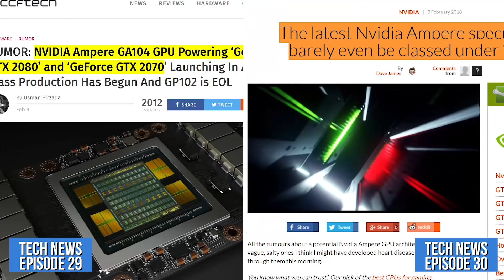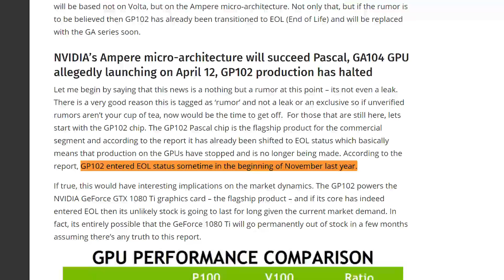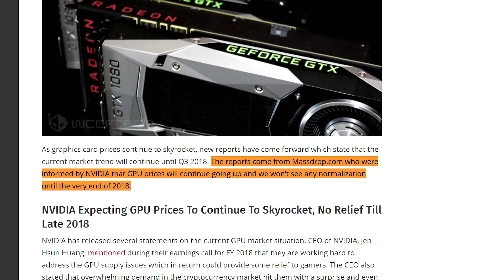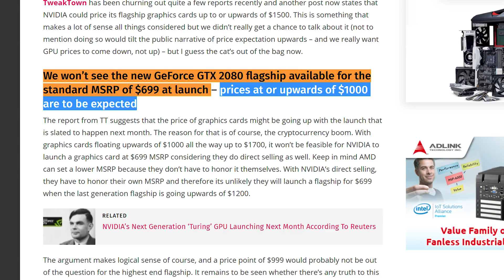كارت GTX 2080 بسعر 1500$ - هل تستمر مشكلة غلاء الأسعار ام تقضي عليها الكروت الجديدة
تابعنا علي السوشيال ميديا:
اكتر حاجة كلنا مستنينها هي الكروت الجديدة المتوقع نزولها خلال شهر, هل هتقضي علي مشكلة الأسعار في كروت الشاشة الحالية؟..ولا المشكلة اكبر من كدا و فيها تفاصيل تانية؟